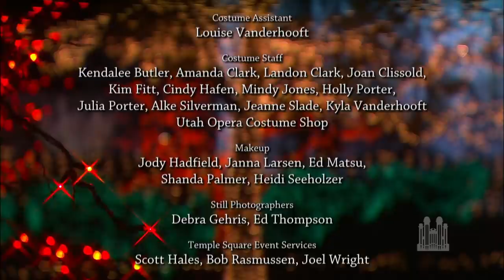A Christmas To Remember - Laura Osnes, Martin Jarvis, Met Soloists and The Tabernacle Choir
Guest Artist Martin Jarvis narrates The Messiah Story, with the accompaniment of Metropolitan Opera Soloists Tamara Mumford, Erin Morley, Tyler Simpson, and Ben Bliss, along with The Tabernacle Choir and Orchestra at Temple Square. It tells the story of the writing of "The Messiah" by George Frideric Handel.

1. Come All Ye Children, Singing
2. Oh, Come, All Ye Faithful, with Laura Osnes
3. Do You Hear What I Hear?, with Laura Osnes
4. Let Earth Receive Her King! (Joy to the World), organ solo
5. The Secret of Christmas, from Say One for Me, with Laura Osnes
6. Luke 2: The Christmas Story, given by Martin Jarvis
7. Angels from the Realms of Glory, with Laura Osnes and the Metropolitan Opera Soloists

Episode 4501A. December 20, 2015.